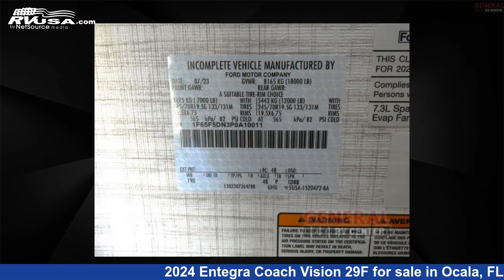Amazing 2024 Entegra Coach Vision 29F Class A RV For Sale in Ocala, FL | RVUSA.com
This 2024 Entegra Coach Vision 29F is a Class A RV. It is located in Ocala, FL 34473 and is offered for sale by General RV Center. This New Entegra Coach Is 32' 0" in length and features sleeps 7, Slideout, and 72 gal fresh water capacity. The floorplan layout of this Class A features Bunk Over Cab, Bunkhouse, Outdoor Entertainment, Rear Bedroom. This 2024 Entegra Coach Vision 29F is built on a Ford F53 chassis.

General RV Center is a dealer for brands like: Alliance RV, American Coach, Coachmen, Dutchmen, Entegra Coach, Fleetwood, Forest River, Heartland, Highland Ridge, Keystone, Nexus, Prime Time, Thor Motor Coach, Winnebago and offers the following rv services: Parts/Accessories, Service. They stock rv types such as: Class A, Class B, Class C, Expandable Trailer, Fifth Wheel, Toy Hauler, Travel Trailer. For more information and pricing on this unit, To see all units available for sale by General RV Center,